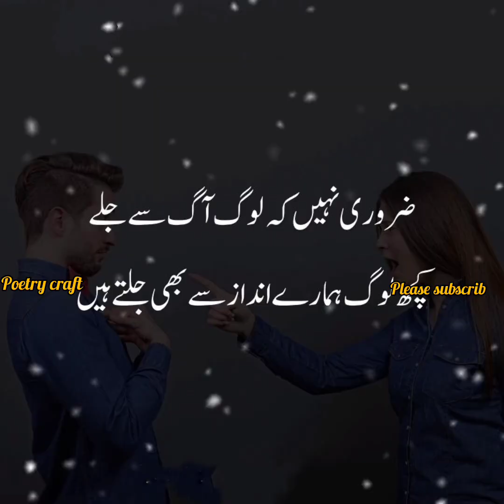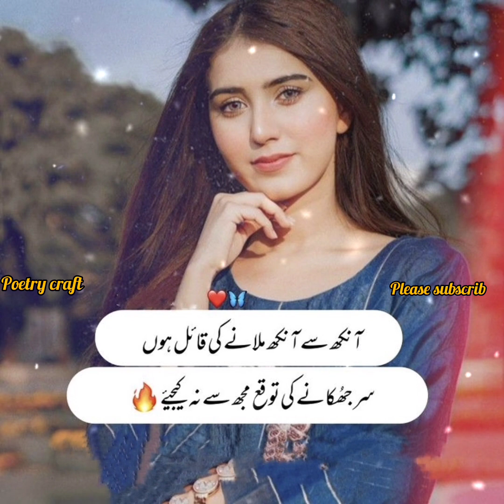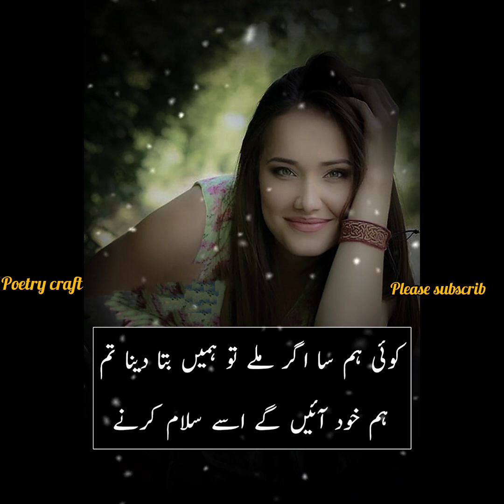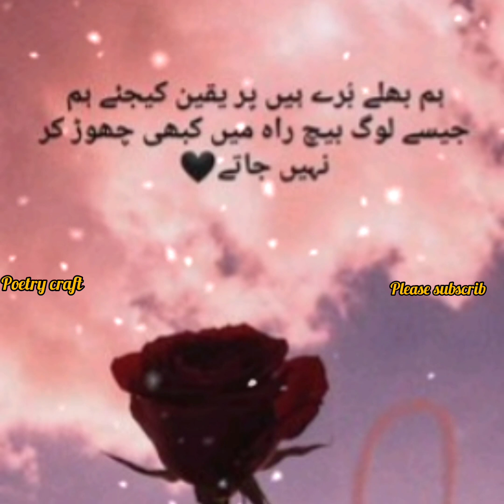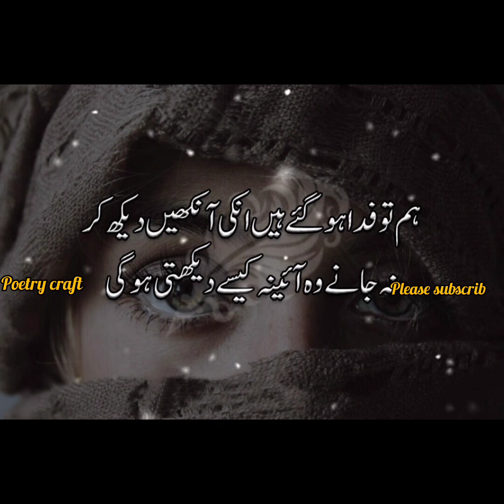Attitude girl poetry in Urdu | لڑکیوں کے نخرے | 🫣 # poetry craft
Attitude girl poetry in Urdu | لڑکیوں کے نخرے |🫣

Assalam o alaikum friends welcome
mere channel pr aap log dykh skty hn hr trhan Ki poetry videos

Urdu poetry
Urdu aqwal e Zaree
Islamic poetry about Allah
bano qudsia motivational quotes
Imam Ghazali books in Urdu poetry
bahn Bhai quotes
maa bap poetry
namaz quotes
sabar poetry
rishte poetry
Sadat Hassan Manto quotes
mohabbat shayri
bast old mix poetry
wafadar mard quotes
bewafa dost poetry
WAFA shayri
bast Urdu aqwal
Sachi or achi baten quotes
2 Line status poetry
love quotes status poetry
hasband wife bast Shayri
funny jokes
information quotes
educational information quotes in Urdu
Dua quotes in Urdu
hadees nabwi in Urdu
life changing stories and etc
umed krti hun aap logo ko Meri videos pasnd ayngi agar aapko apni koi raey dyni he to please comment box mee bataaen shukkrya JazakAllha 💜

Thankyou my YouTube channel poetry craft
Bushra Arshad 💖